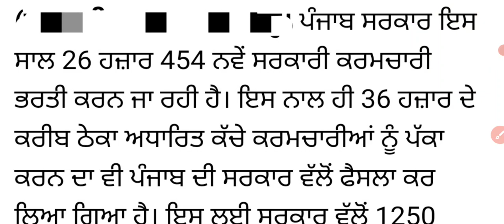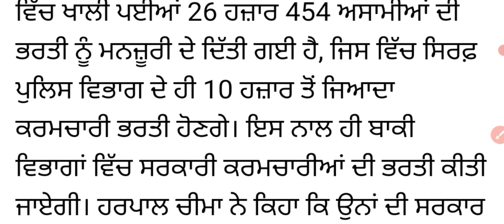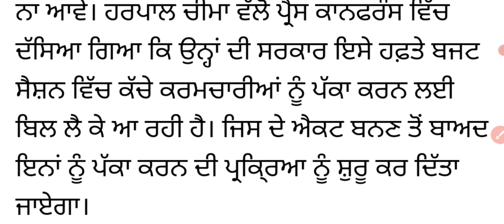26000 Posts In Punjab ! Punjab Police Bharti 10000 Vacancy ! Punjab Budget Announcement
ਪੰਜਾਬ ਚ ਭਰਤੀਆਂ

Sports GkMcq

PUNJAB GK